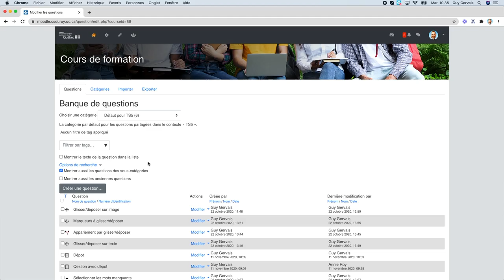Importation d'une banque de questions